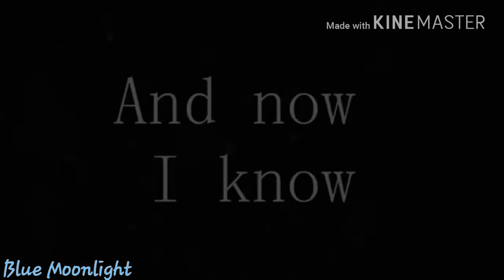TOP3-MEME (NINJAGO)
Editor:Kinemaster